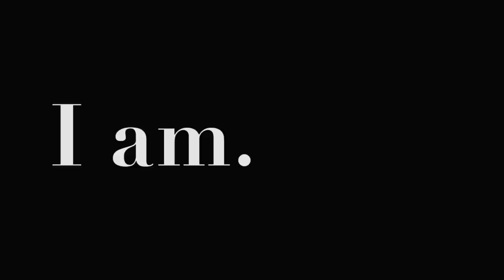From the Imagination of Laz Alonso and artist Al Burts "I Am"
"I am" is a black and white mini documentary about how Washington, D.C. and its homeless community inspire classically trained artist Al Burts' imagination. His portrayals give a face to the faceless, powerless community of one of the most powerful cities in the world. As the ball-point pen is still a relatively "homeless" medium in the art world, "I am" reminds us that we all belong, we all contribute, we can all say "I am".